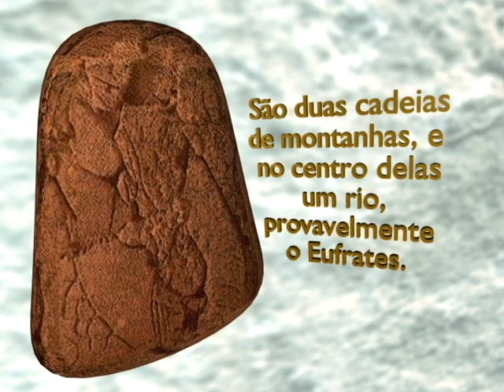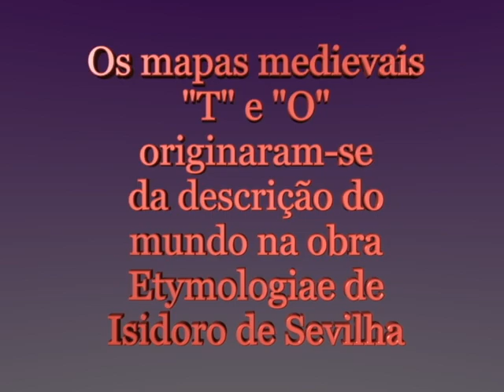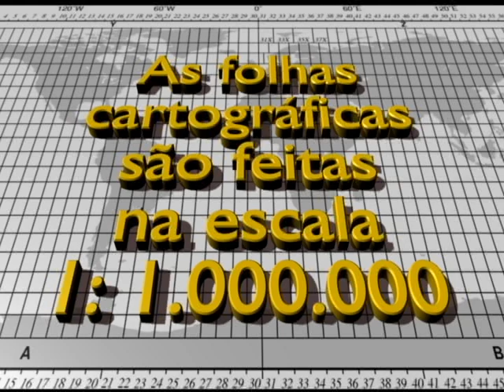Historia da Cartografia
Animação produzida a partir de uma parceria entre os setores de mídia impressa e web e o de multimeios, ambos da Secretaria Estadual da Educação do Paraná. Nessa animação são mostradas as fases de desenvolvimento da cartografia desde os primeiros mapas em argila, até a Carta Internacional ao Milionésimo - 1909.

Animação 3D sobre a Historia da Cartografia, créditos no final do Vídeo.